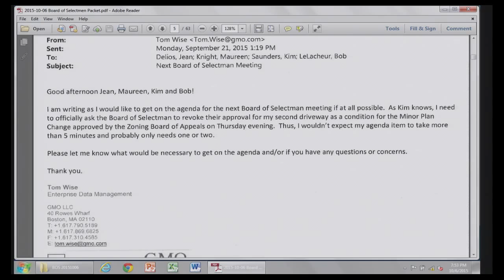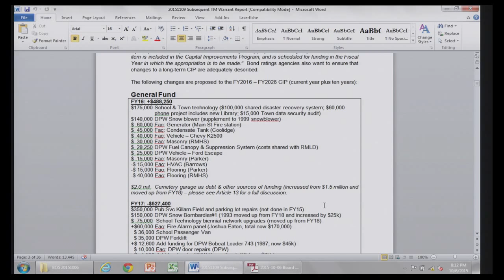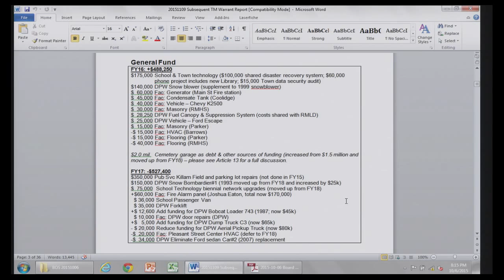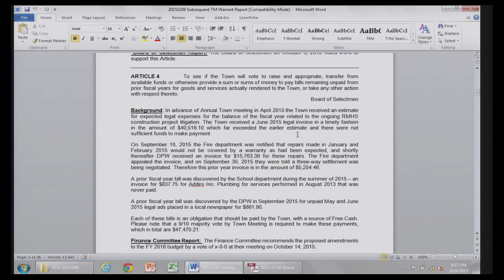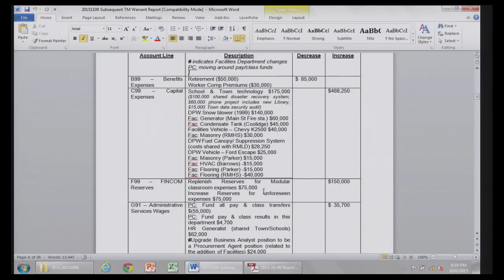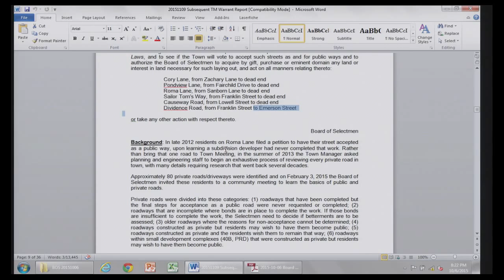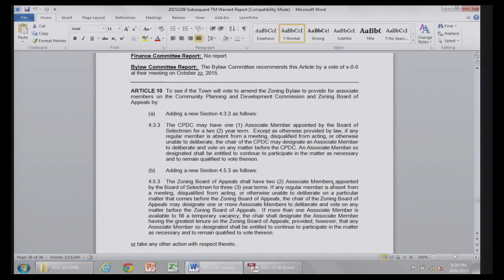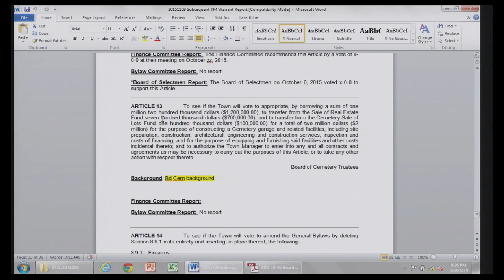Board of Selectmen 10.05.2015